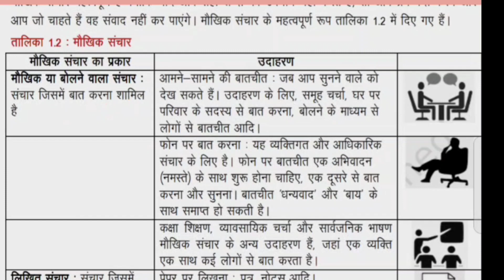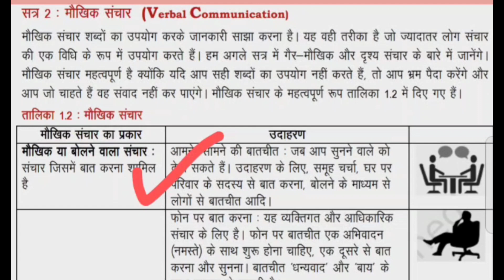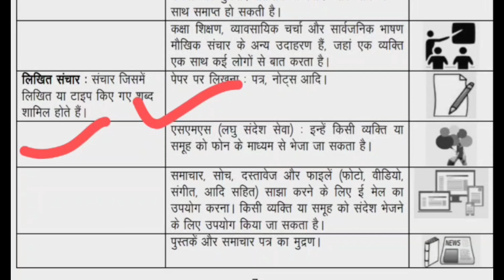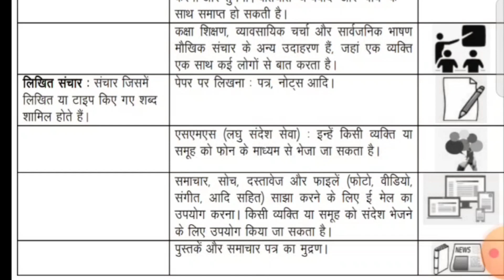मौखिक संचार किसे कहते है ? || what is verbal communication